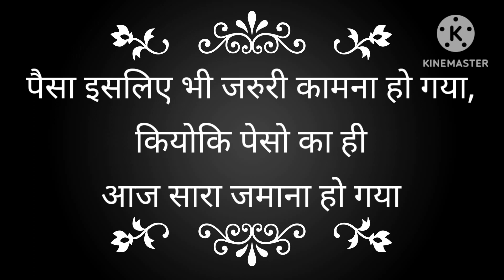भारत के पुराने नोट old currency#old इंडिया # youtube best shorts# viralshorts#viral